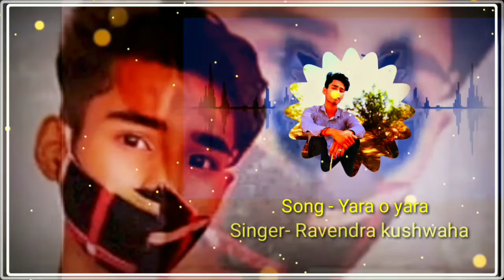Yara o yara ishq ne mara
Song : Yara o yara ishq ne mara

movie : Benaam

Singer : Narendra Chanchal

Music Director : Rahul Dev Burman

Director : Narendra bedi